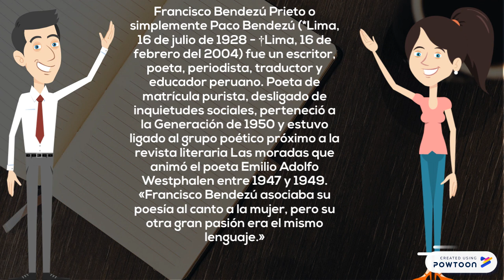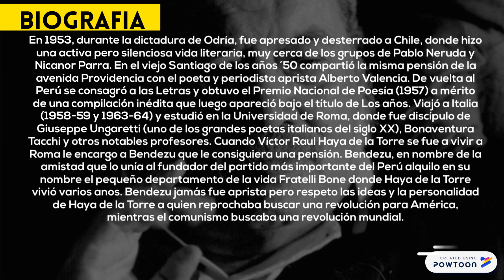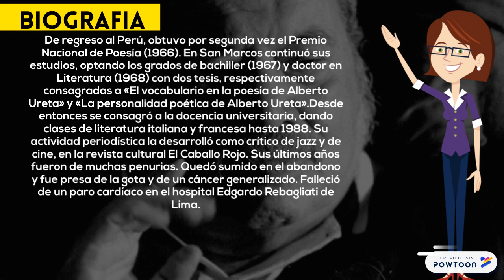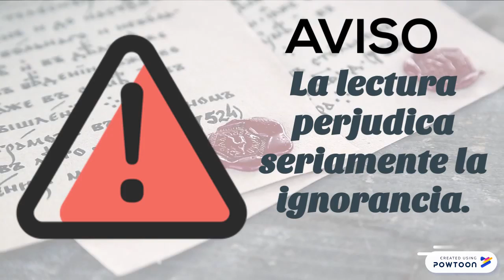Francisco Bendezú Prieto - escritor per. 132 - reflexión con TDB